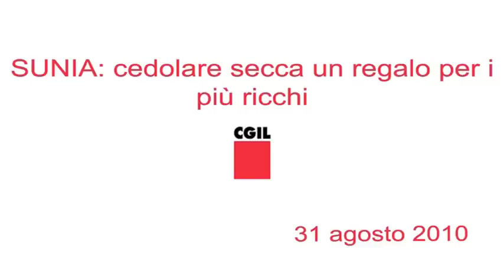SUNIA: cedolare secca un regalo per i più ricchi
Un miliardo e mezzo di euro destinati alla proprietà, mentre per gli inquilini non ci sono risorse per sgravi fiscali e per il fondo sociale. E' questa, secondo il SUNIA (Sindacato Nazionale Unitario Inquilini ed Assegnatari) la sostanza del provvedimento approvato dal Consiglio dei Ministri a inizio agosto con il decreto attuativo sul federalismo fiscale riguardante il fisco dei Comuni.